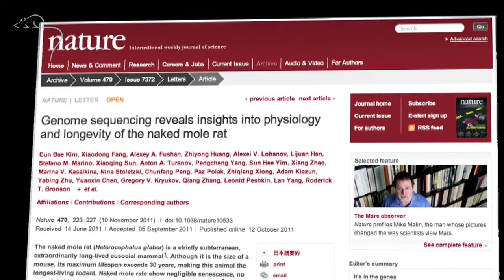Why do naked mole-rats live so long?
These small mammals can live for more than 30 years and don't get cancer. Filmed at Queen Mary University for Understanding Animal Research, 2011.